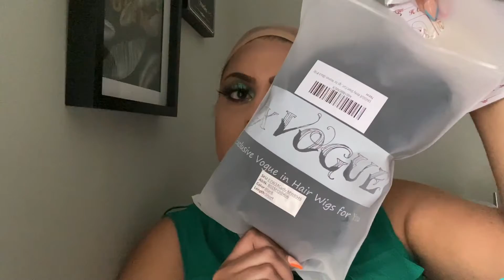HOW TO: GREEN EYESHADOW LIKE A PRO | EXVOGUE KINKY SHORT CURLY WIG REVIEW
EXVOGUE Kinky Short Curly Wigs...

EYE PRODUCTS 🔽
Makeup Revolution Colour Book-05
Mac Eyeshadow Smut
Mac Eyeshadow Concrete
NYX Matte liquid liner
Maybelline pump up Colossal Mascara
Cherry Blossom 914 lashes

LIP PRODUCTS 🔽
NYX matte lip liner whipped Caviar
Milk makeup lip balm -Nug
NYX Butter Gloss creme brulee

CROSS COUNTRY TRAVEL VLOG FROM

LINK 🔽HOW TO REMOVE HAIR DYE ON TIK TOK

*ALL VIEWS EXPRESSED ARE MY OWN

I don’t own the copyrights to this music or instrumentals